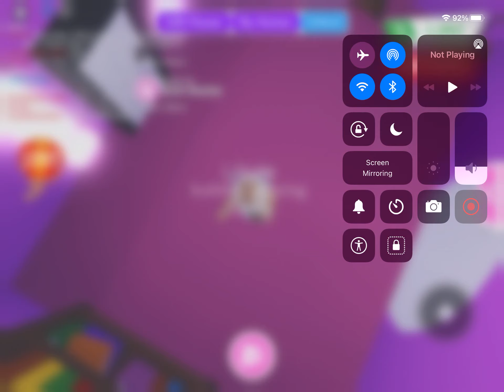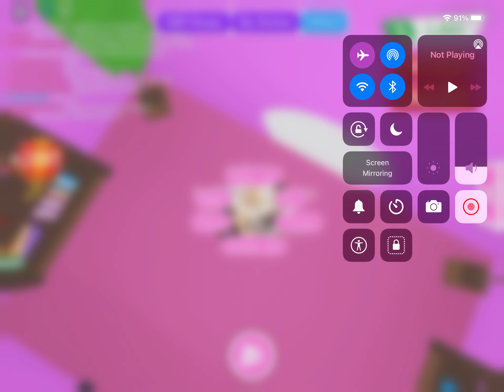Flyable - Ridable Owl Giveaway